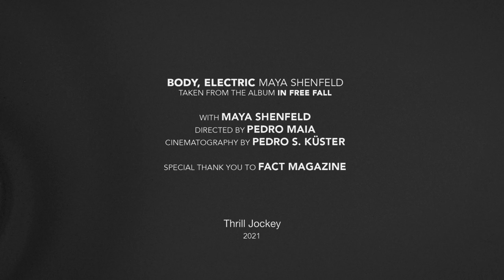Maya Shenfeld: Body, Electric (Official Video)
Berlin-based composer and sound artist Maya Shenfeld’s music draws from both a classical tradition and experimental electronic techniques, blurring the boundaries between digital synthesis and organic sounds. This contrasting approach is shared with filmmaker Pedro Maia, whose combination of analogue film processing and digital techniques have featured on ‘live cinema’ for artists including Vessel and Shapednoise.

Shenfeld and Maia collaborate for the first time on the video for Shenfeld’s track ‘Body, Electric’, a track that was written during the first Covid lockdown in spring 2020 following a 10-day silent meditation retreat. The track, which appears on her forthcoming Thrill Jockey-released album In Free Fall, is written in a classical sonata form, and combines a soaring romanticism with cycling arpeggios that reflect the physical experiences Shenfeld has had when meditating.

“The introduction came through Matt from Thrill Jockey, and as I discovered Pedro’s work I immediately became a fan and thought it’d be a perfect collaboration for In Free Fall,” Shenfeld says. “I found some parallels in his visual language to my own production process, experimenting with form, time, and especially analogue processing which adds this fine layer of noise and grain – also a key element in the production of the music.

“I love that collaborating with musicians is an integral part of his practice, and the way his work offers an expansion of sound works, making the listening experience, especially in the context of a live show, immersive, inviting the listener to get lost in time and space.”

"In this video we’re responding to some of the concepts Maya explores in In Free Fall, the idea of being on the edge of falling, still movement, three-dimensionality," Maia says of the video, which features cinematography from Fact's Pedro S. Küster. "The track has a somewhat romantic flare, a sort of playful reference to the Strum und Drang movement – and the dark forest echoes that. While the contrast, shades, and overexposure are responding to the track’s title: body, electric.

“The main idea was to explore some kind of physical restraint, an idea of movement without moving, a constant panning shot inspired by avatars in video games.” Maia wanted the video to “explore an idea of constant rotation” while being inspired by still photography. Maia used a darkroom technique called solarization, “where the analogue film manipulated in the darkroom while processing creates a partially reversed tone and becomes a game of light and shadows”.

In Free Fall is released on Thrill Jockey on January 28, 2022.

Credits:

‘Body, Electric’ by Maya Shenfeld

Taken from the album “In Free Fall”

With Maya Shenfeld
Directed by Pedro Maia
Cinematography by Pedro S. Küster
Special thank you to Fact

(p) 2021 Thrill Jockey Records